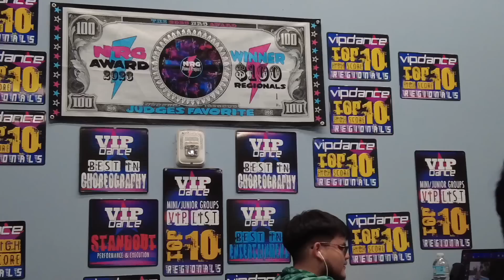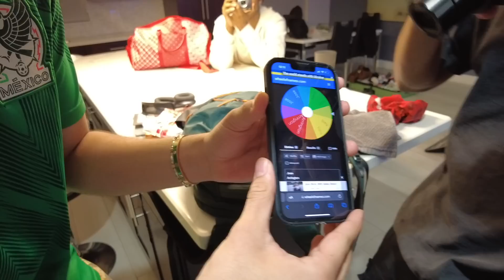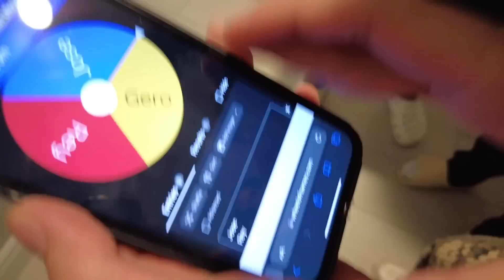WHY MY GIRL ISN’T HERE… BEHIND THE SCENES OF THE WEDDING